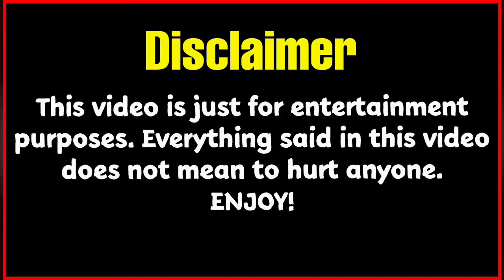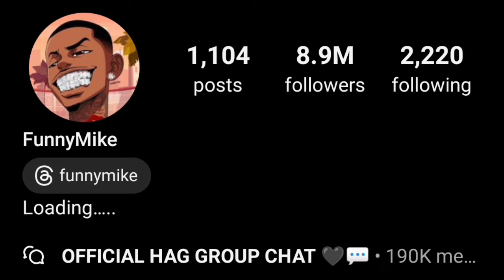Funnymike VS Jean Bazil (The Trench Family) VS Londyn (Funnymike) Lifestyle Comparison 2024